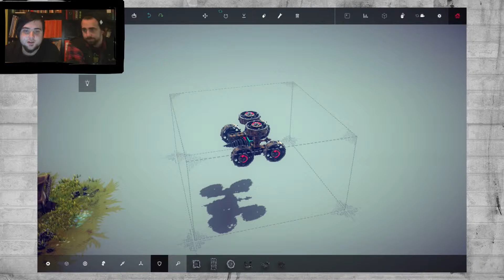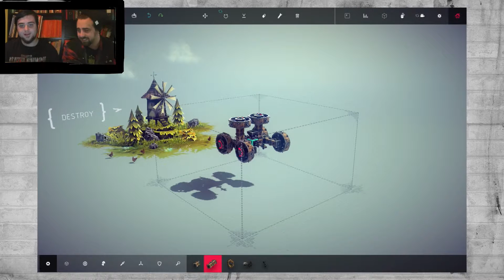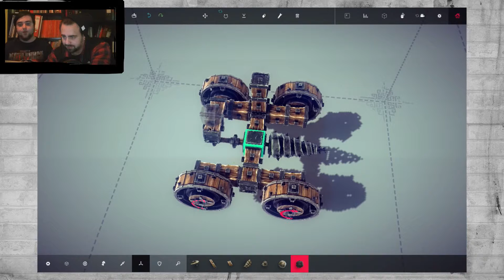Besiege: Drillator 5000 - Stuff Gets Drilled!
We made the intro and outro music ourselves.

Are you a stalker, who wants to know what we're doing all the time?
I don't know who cares, but this is our google plus